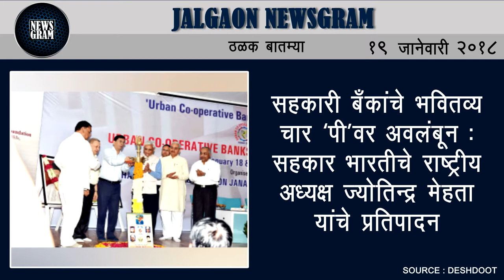Jalgaon Newsgram | Jalgaon News | Today's News Headlines | 19 January 2018